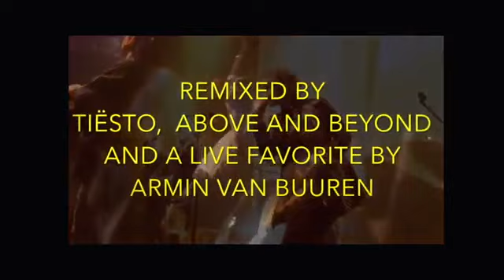Delerium - Silence feat. Sarah McLachlan [ 20th Anniversary Trailer ]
Promo by Nettwerk